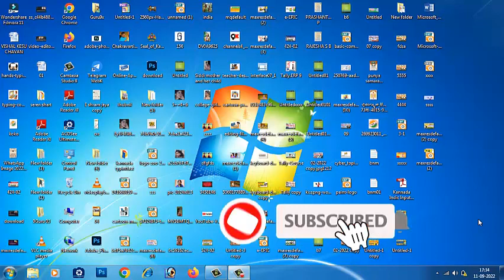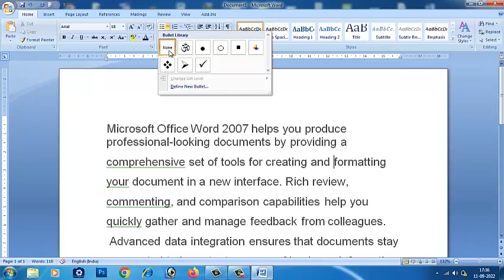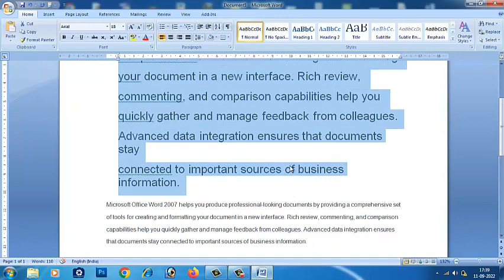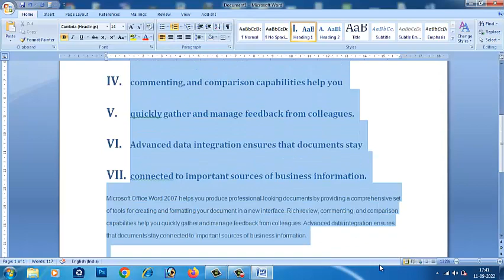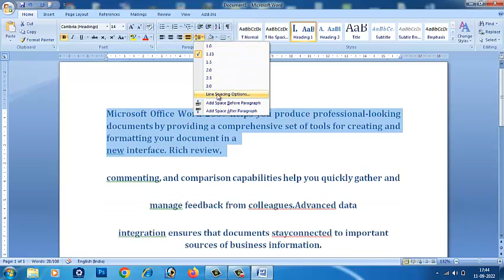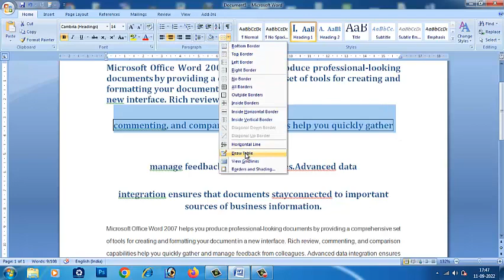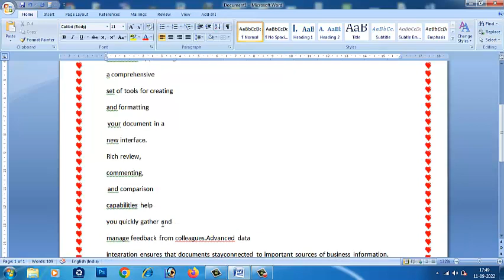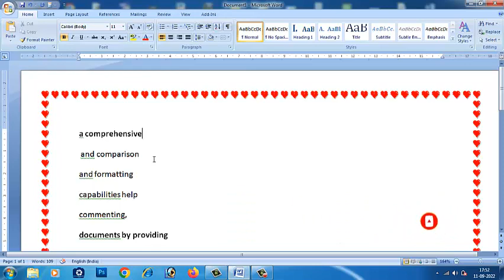👌1- ವರ್ಷದ ಕಂಪ್ಯೂಟರ ಕೋರ್ಸ-Part-19 Ms- ವರ್ಡ್ ಹೋಮ ಮೆನು ನಲ್ಲಿ ಪ್ಯಾರಾಗ್ರಾಫ್ ಉಪಯೋಗಿಸುವುದು ಹೇಗೆ.? ಕಲಿಯಿರಿ 👌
ಕಂಪ್ಯೂಟರ್ ಎಜುಕೇಶನ್ ಸಂಪೂರ್ಣ ಅಧ್ಯಾಯಗಳು (ಕ್ಲಾಸ್ )